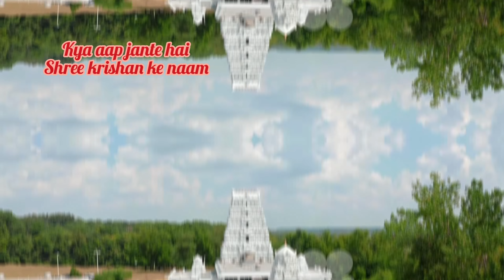shree Krishna ji ke naam😯😯janiye ap es video mai santana krishna ..full video link in description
Story of lord krishna
video of shree krishna
watch this channel in detail
Please forgive me if I am wrong